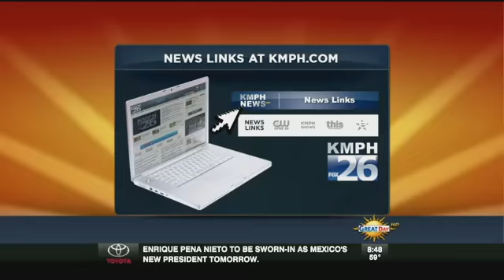Navigating Autism authors talk to Great Day Fresno KMPH FOX 26.mp4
Melissa and Andy Areffi talk to Jim De La Vega and Kim Stephens on Great Day Fresno.  We even gave away 3 books to callers.  It was great interview even with all the rain.  And Kopi Sotiropulos was kind enough to watch the kids.  Thank you to everyone up there you were awesome!